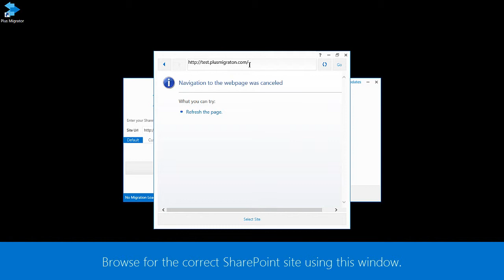Using the Site Browser - Plus Migrator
The Site Browser of the Plus Migrator is helpful when searching for a SharePoint site.  This video shows how to use this feature.